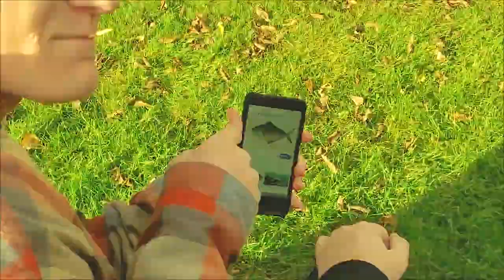Simon Barnes: Road Warrior Remastered | Official Trailer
A meek boy must learn to swim to reunite with his long lost father.

Simon Barnes: Road Warrior Remastered is a retelling of the cult classic fecal film. The original film was truly ahead of it's time, which unfortunately lead to it receiving harsh backlash. Over time, however, Simon Barnes: Road Warrior has proven to redefine British cinema. Re-cut, re-colored, and re-scored, this remastered version of Simon Barnes is sure to deliver the same impact with even more heart and passion.

Releasing April 1st, 2024

Simon Barnes: Road Warrior Remastered